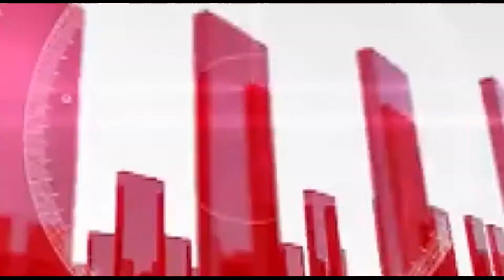Asim Riaz Hard Workout | New Video | Must Watch